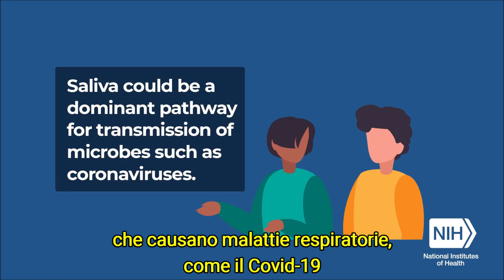Covid-19, ecco le goccioline di saliva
Covid-19, sono state visualizzate le goccioline di saliva che si emettono parlando.
Covid-19, fueron visualizadas las gotas de saliva que se emiten al hablar.